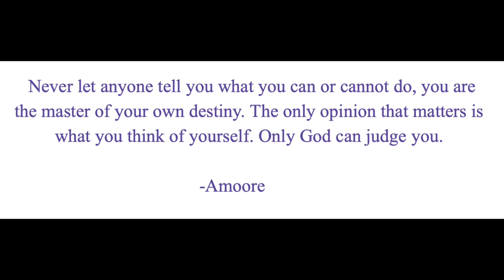CLASS OF 2020 OFFICIAL MUSIC VIDEO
I wrote and produced this song. The beat, however, was produced by another person.

I hope you guys enjoy this video and song I made at home.

Congratulations graduates of 2020, all the best to you, and your future endeavors.

Love you,
Amoorexo